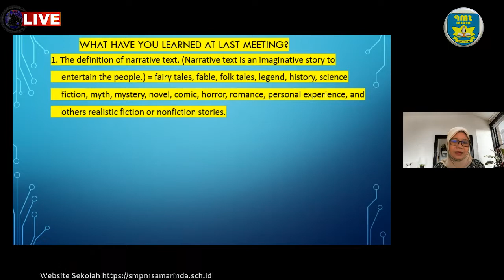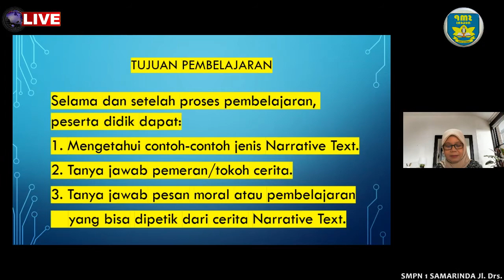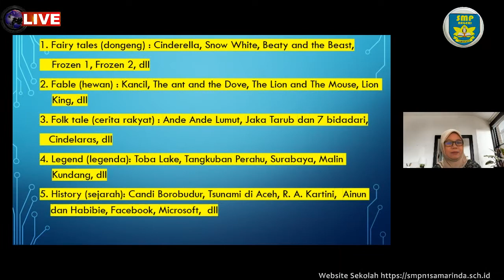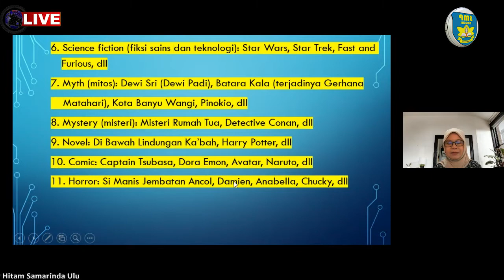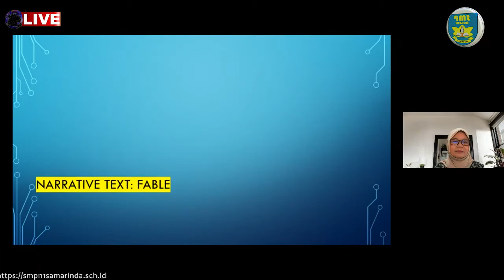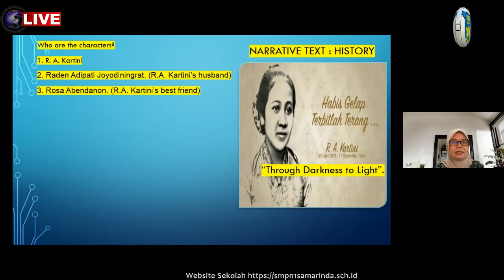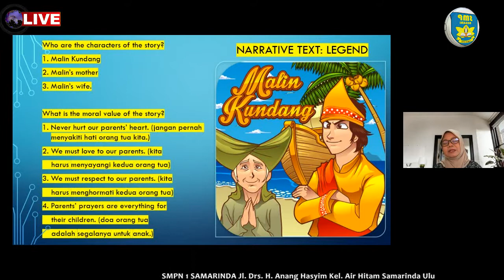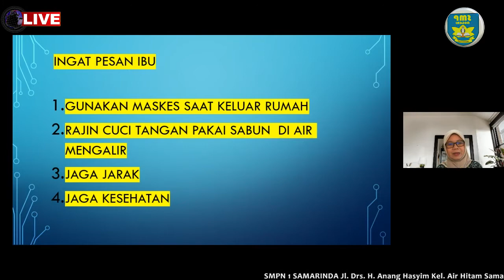THE EXAMPLE OF NARRATIVE TEXT - BAHASA INGGRIS KELAS 9- PERTEMUAN 11 SEMESTER 1- BU JULIAH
Oleh : BU JULIAH

WEB sekolah : smpn1samarinda.sch.id
Penanggung jawab : Dr. H. Mulyadi, M.Pd (Kepala sekolah)